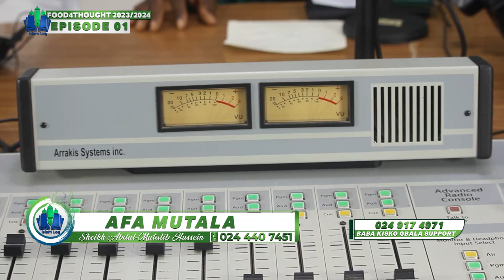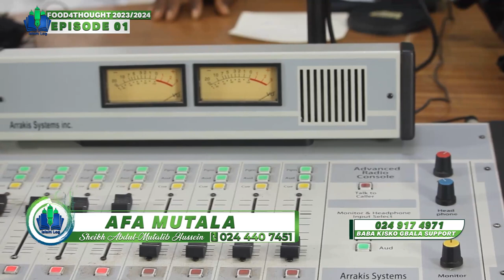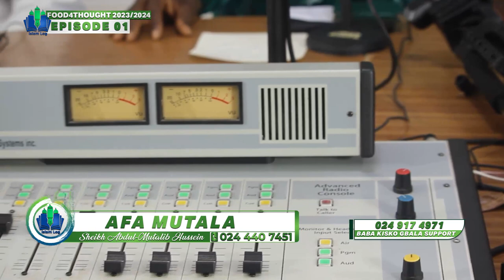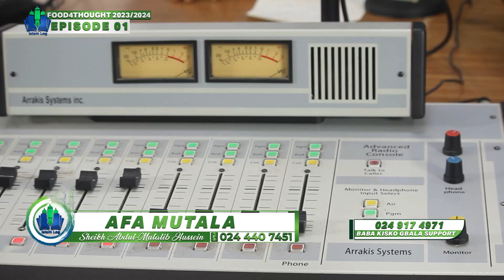EP 01 - FOOD4THOUGHT FRIDAY [AFA MUTALA 2023/2024 ] || iSLAM LOG||Official